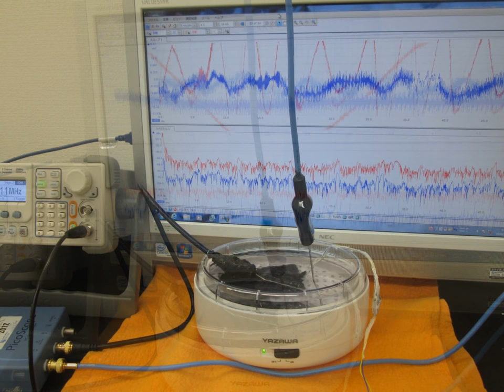超音波実験写真（超音波研究に関する実験写真） ultrasonic-labo